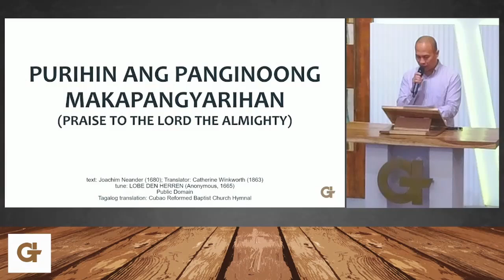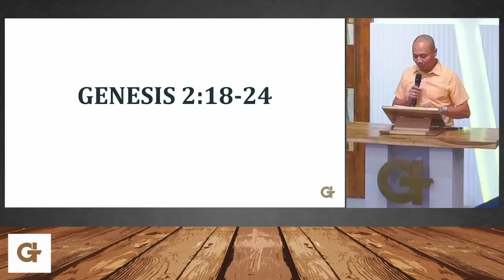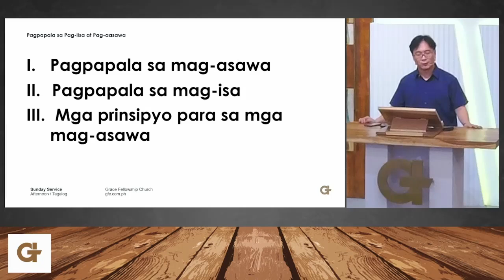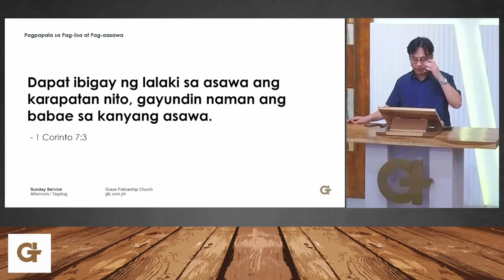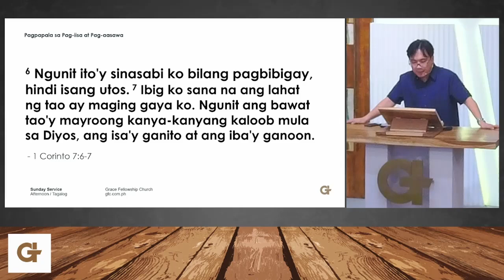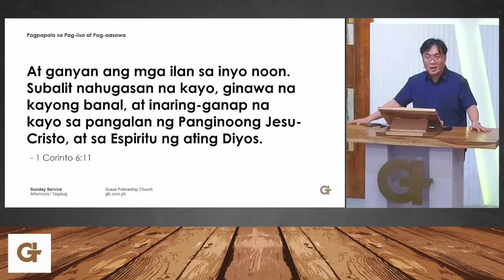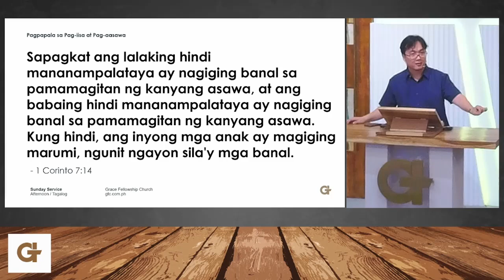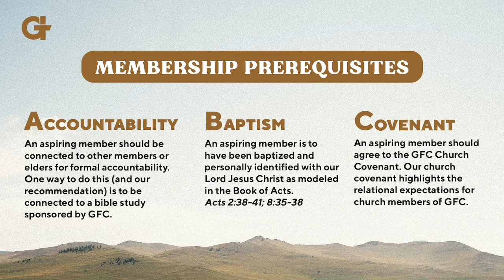Pagpapala sa Pag-iisa at Pag-aasawa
Isang pinagpalang Araw ng Panginoon sa ating lahat, mga kapatid! Panatilihin natin sa ating panalangin ang tagapagsalita para sa araw na ito, si Ptr. Raffy Reyes, sa kanyang pangunguna’t paghahanda sa aral natin ngayon.

Hulyo 7, 2024
1 Corinto 7:1-16
Bro. Geosh Ngan

Used by Permission: CCLI License #675635 and Streaming License #215057